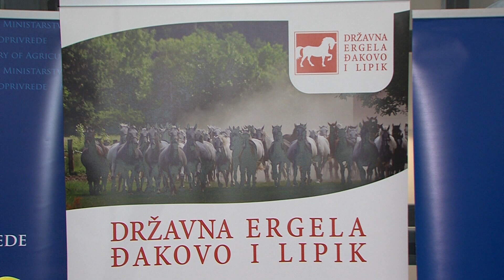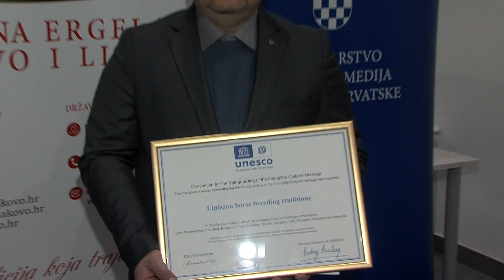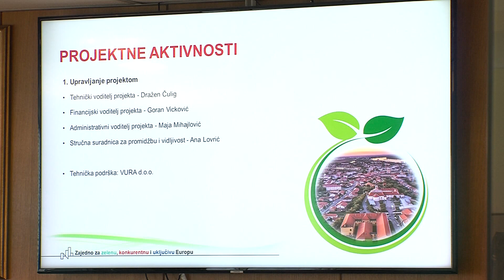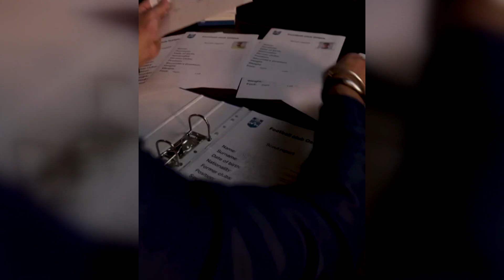12.01.2024. VIJESTI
U Vijestima donosimo:
- Premijer Andrej Plenković u Đakovu
- Uvodna konferencija projekta „Čista energija za Vukovar“
-  MLU Osijek ide u obnovu
- Jose Boto stigao u Osijek